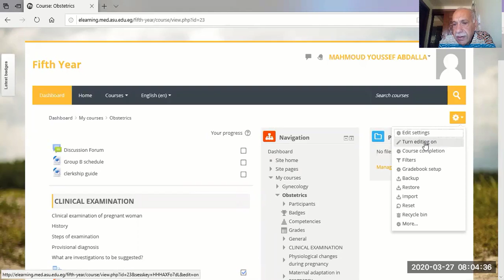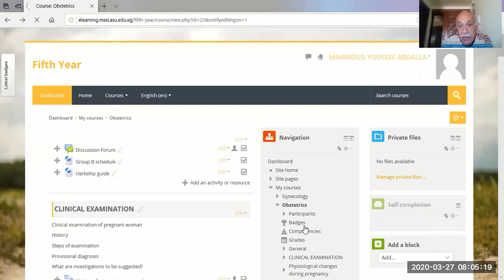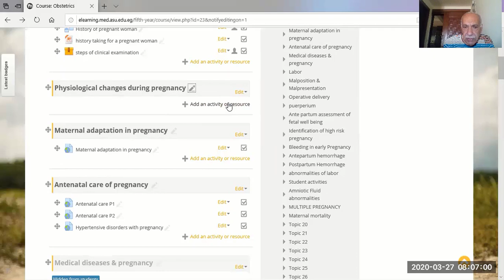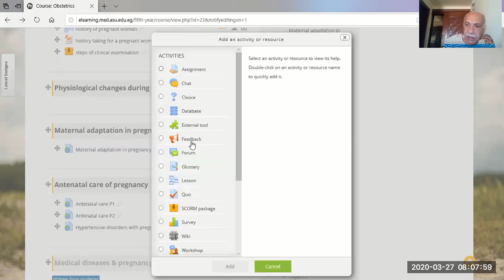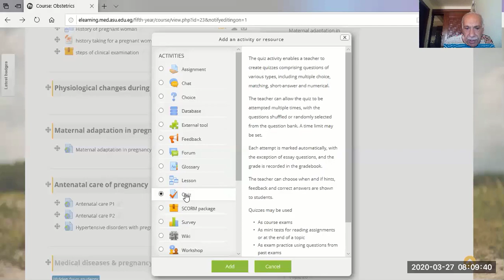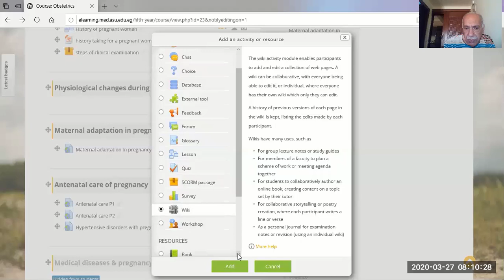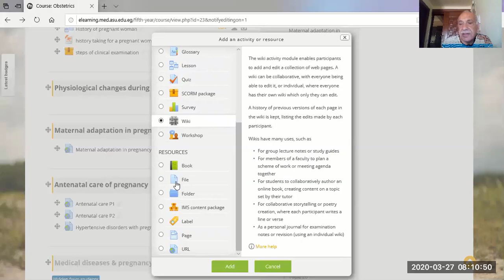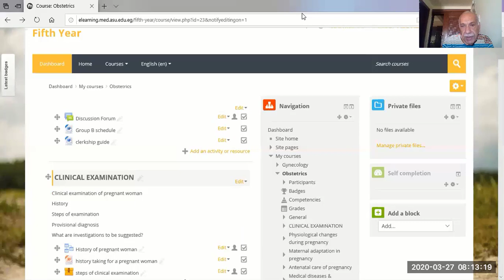MOODLE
The moodle is elearning software that allows student teacher interaction